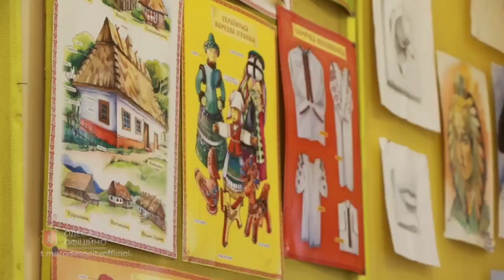Мер Одеси подарував нову скрипку юній скрипальці із Севєродонецька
Мер Одеси Геннадій Труханов зустрівся із колективом Одеськоі художньої  хореографічної  школи № 9. Сьогодні у закладі ведеться навчання дітей за 8 напрямками. Серед учнів є діти із числа внутрішньо переміщених осіб.
«Є життєва аксіома: «Талантам треба допомагати». І саме це ми і робитимемо. А талановиті діти і надалі прославлятимуть наше місто і нашу Україну», сказав Труханов.
Під час зустрічі мер Одеси подарував нову скрипку юній скрипальці із Севєродонецька. Марія Черненко - лауреат всеукраїнських та міжнародних конкурсів. В березні цього року була змушена евакуюватися зі свого міста та переїхала в Літин (Вінницька область). Але найзаповітніша мрія дівчини – вступ до Одеського професійного коледжу мистецтв ім. К. Данькевича та здобуття професії музиканта, тож сім’я переїхала до Одеси.
«Це суттєвий крок до здійснення дитячої мрії та досягнення мети заради майбутнього України», сказала мама дівчини.